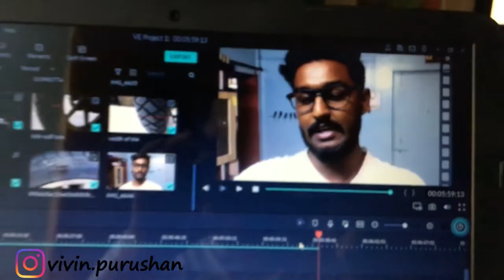WHAT ALL REQUIREMENT YOU NEED TO MAINTAIN YOUR BIKE TYRE. | WHAT IS 120/80 MEANS IN BIKE TYRE?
This vlog is about a detail information of a bike tyre and what all requriments need to maintain the tyre.
Basic specification of a tyre.
Hope this video will be helpful to you guys.
Connect me::::::::

Vlogging setup::::

*GOPRO HERO 2018
*Gorilla tripod
*iPhone 6s
Riding steup:::::

* Vega bolder helmet
* Pro biker gloves
* MRF Mogrip Meteor tubless rear tyre
* MRF nylogrip tubless front tyre